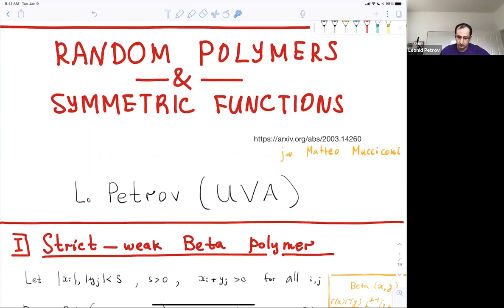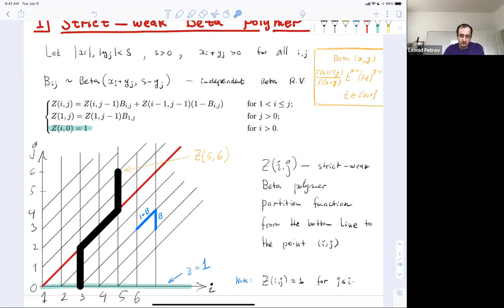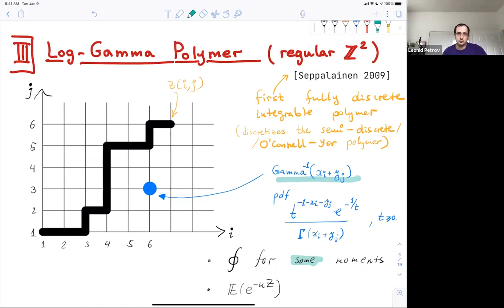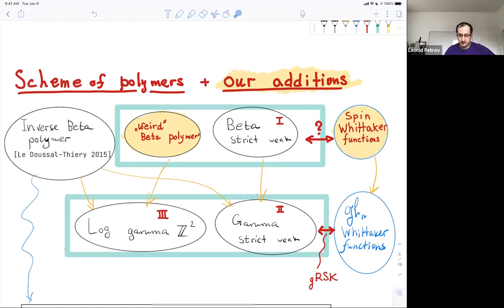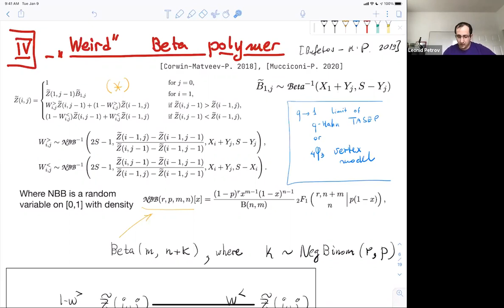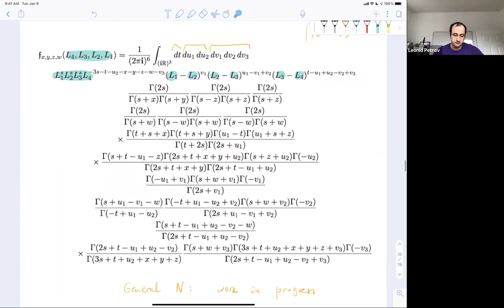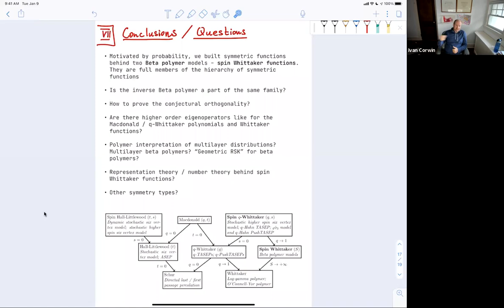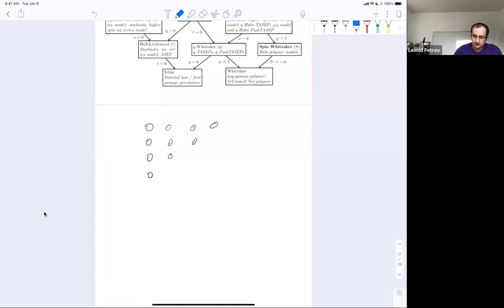Leonid Petrov (Virginia) -- Random polymers and symmetric functions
I will survey integrable random polymers (based on gamma / inverse gamma or beta distributed weights), and explain their connection to symmetric functions (respectively, gl_n Whittaker and new spin Whittaker functions). The work on spin Whittaker functions is joint with Matteo Mucciconi.